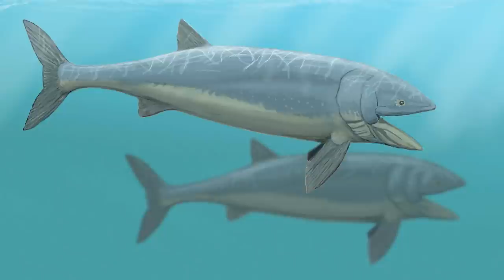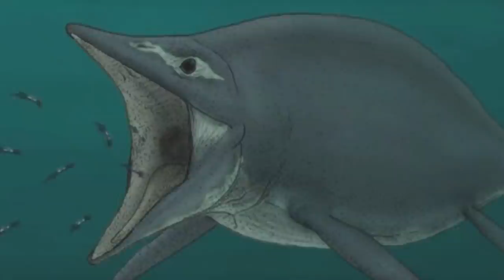10 More Animals You re Glad Don t Exist Anymore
10 More Animals You're Glad Don't Exist Anymore

Earth has been around for quite a few billion years, and although we often look back at dinosaurs as some of the most terrifying creatures that have ever existed, there are others who have been more disgusting or terrifying. Bloodthirsty and ruthless, these creatures have been long gone but are still nightmare-inducing. From ocean creatures bigger than the Titanic to rhino-sized pigs, let’s look at 10 animals you’re glad don’t exist anymore!
Number 10: The Leedsichthys
Alright, it seems like we are starting off by going straight for the bull’s eye. You might not have heard of this creature, but it is one of the most historically terrifying creatures the world has ever seen. Leedsichthys was a giant fish that would have dwarfed every other animal in the sea, but, like the whale shark which is currently the biggest fish in the sea, it was a gentle giant that lived on the tiny shrimps, jellyfish, and small fish that make up plankton. They probably traveled large distances to find parts of the world where seasonal conditions caused plankton to form itself into a dense concentrated organic soup. Once a year, and probably after plankton feasts, Leedsichthys would have shed the giant filter plates from the back of its mouth, meaning it was unable to feed itself for several weeks, whilst the new ones grew back. Towards the end of this time, it would have become weakened through hunger and vulnerable to attack. We should be glad this creature doesn’t exist in our seas, otherwise there wouldn’t be any ships sailing out there!
Number 9: Paraceratherium
We think some of you were surprised when the elephant wasn’t included in the world’s biggest animals! Well, today we’re giving you something bigger than the elephant. And it’s not the mammoth. We’re talking about the Paraceratherium, which holds the title of being the largest land mammal that has ever lived. They were about 7 meters tall, which makes them taller than modern-day giraffes, and they weighed between thirty-three and forty-four thousand pounds. This makes them almost three times heavier than the heaviest elephants we have today. Just like elephants, they were not an immediate threat to other animals or humans because they were herbivores. But with a size that big, we’re sure they were intimidating and kept predators at a distance. It seems like they went extinct when the landscapes in Central Asia started to transform, making it hard for the Paraceratherium to find the means to survive. We wonder what it would have been like to see one of these in the wild. We’re sure we would have been able to spot them from very far away.
Number 8: Super-Crocs
The name super-croc, killer-croc, or mega-croc (as you deem fit) was given to any of the crocodilian species that ruled the ecosystem about 100 million years ago. And that includes the Sarcosuchus from Africa and South America estimated at 37 feet, 17,000 pounds, the Deinosuchus from North America at 18,000 pounds, and Purussaurus from Amazon that could extend up to 39 feet at a whopping 22,000 pounds. Super-Crocs prey on mighty dinosaurs like the large duck-billed hadrosaurs and spinosaurus. They also fed on theropods, which belong to a dino-family that includes even the almighty tyrannosaurus-rex. But while megalodons would only drive you out of the water, Super-crocs would keep you both away from it and anywhere on land near it, because they are well-adapted for hunting in both places. When experts tried to simulate how deadly they were, these massive predators could break the bones of a fully-grown cow and a metallic chain in a single bite!
It's not like we're so happy that animals went extinct, but a mere thought of a predator strong enough to feast on dinosaurs, which are among the most successful animals of all time, might keep us (and even you) from re-considering!
Number 7. Megalodon
Aside from being the biggest and deadliest sharks, Megalodons are also one of the largest fish ever to exist in history with an insatiable craving for flesh. They have jaws - lined with 276 teeth, wide enough to swallow two adult men standing side-by-side like it's nothing. And each tooth is capable of delivering a bite force that is 138 times stronger than a man's. To put it this way, the great white sharks, which are the largest meat-eating sharks that exist today, attack over 100 humans per year. How much more would it be for another, known to be more ferocious with size three times longer than the largest great white?